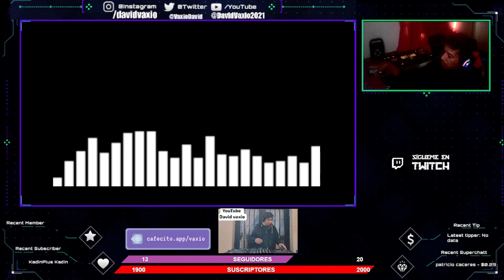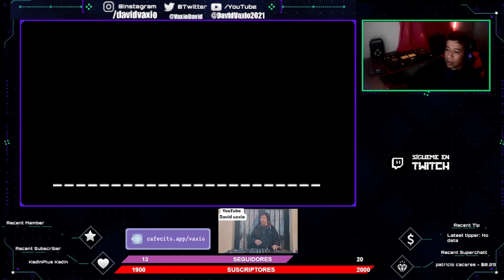FREE DOWNLOAD: Club 69 – Drama (Ed Mortel & Vadim Manko Unofficial Remix)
((((( This channel is designed to promote the best songs, artists and producers. We do not want to infringe copyrights. If you want to delete a song, photo or video, let us know about it - we can immediately remove them from our channel ))))